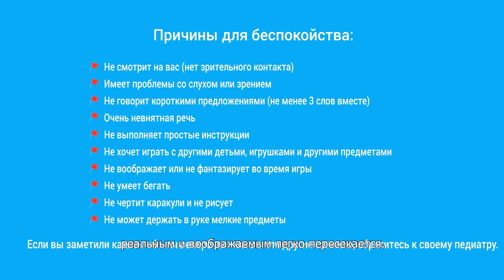25-36 месяцев — Стремительное развитие воображения